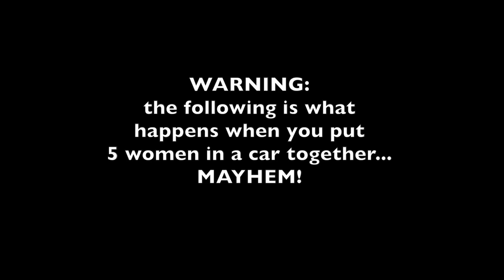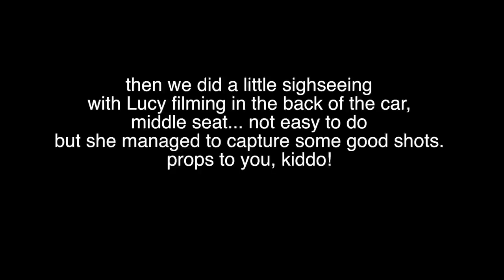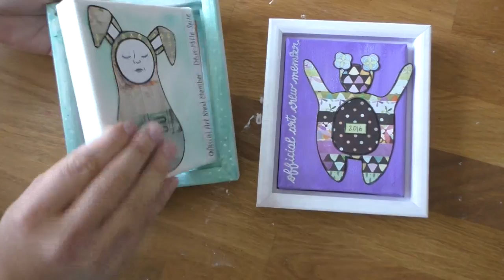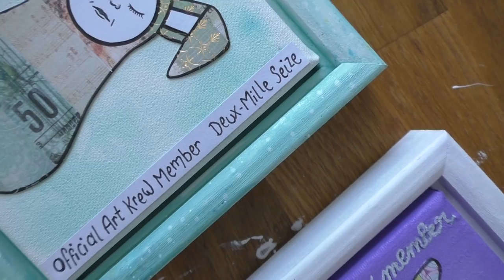VLOGUST 14.aug.16 : sightseeing in Montreal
a little bit of sightseeing but missed filming in the Montreal downtown and old port area... nevertheless fun to watch.

* FOLLOW ME *

ADDRESS:
Créations CeeCee
54 Cité-des-Jeunes
Suite 102B-347
Vaudreuil-Dorion, QC
J7V 9L5